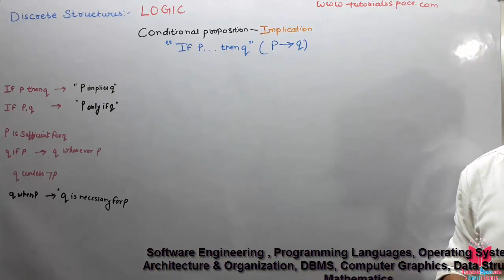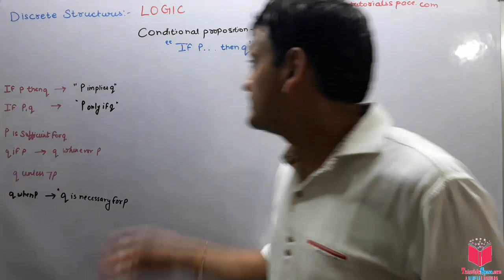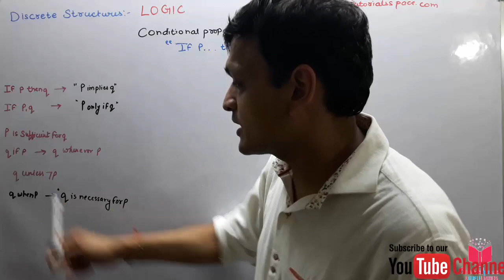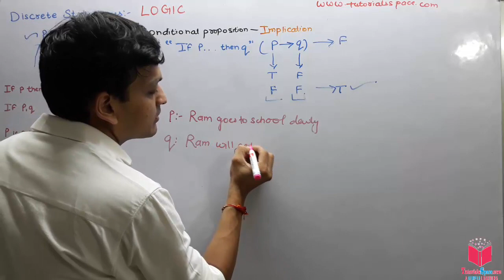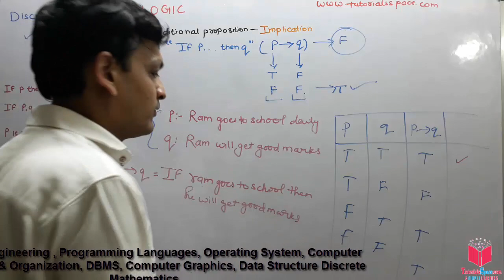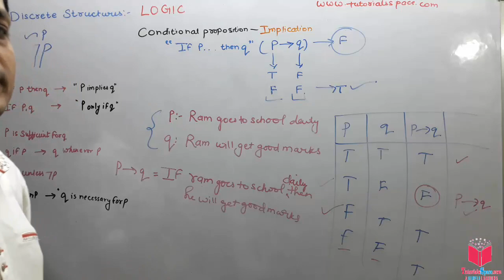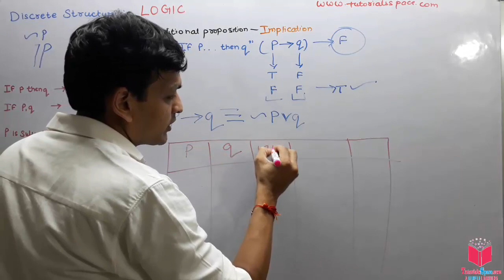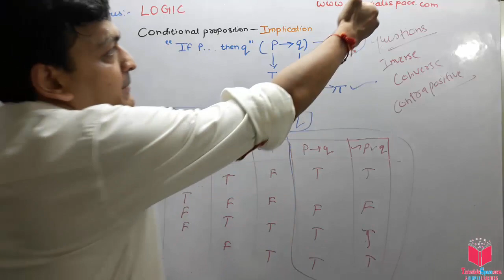11- What Is Implication In Propositional Logic In Discrete Mathematics In HINDI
Implication, in logic, a relationship between two propositions in which the second is a logical consequence of the first. In most systems of formal logic, a broader relationship called material implication is employed, which is read “If A, then B,” and is denoted by A ⊃ B or A → B. ... means “and,” and ∨ means “or”).

There are lots of Gate lectures on discrete mathematics on youtube but i guarantee you you will
find some thing different on this channel.

I Have seen that in some college its name is discrete structures so i also made 2-3 playlist on this name called discrete structures lectures in hindi so student who search by this name can easily found this.

The subject discrete mathematics for computer science student is
considered very difficult but this channel has full syllabus of discrete mathematics so i guarantee you if you watch all
videos you will not fail in your examinations.
This channel will provide the discrete mathematics lectures in hindi in which you can
watch full syllabus of it from first unit to last unit.

My channel have many playlist like discrete mathematics tutorials in hindi where tutorials
in hindi are uploaded and easily can be watched by students. This subject is considered as
one of the most difficult subject which create lots of trouble due to its confusing concepts.

Students of GATE can also watch all its video in 'discrete mathematics for gate in hindi'
playlist where they have common topics of set theory, relation theory, group theory,
function theory and many more.

Discrete Mathematics videos are now completely available on my channel so students
now no need to worry more about it any.

The amazing thing about this channel is that you will get all videos in hindi under the playlist discrete mathematics in hindi which can be easily found at my channel.

There are lots of Gate lectures on discrete mathematics on youtube but i gunarantee you you will find some thing different on this channel.